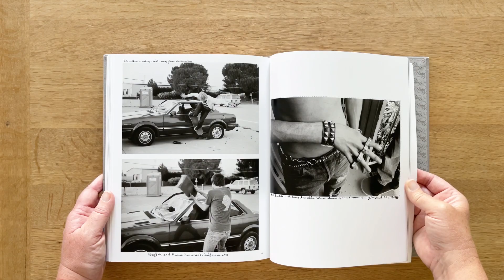Wired Crossed by Ed Templeton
Part memoir, part document of the DIY, punk-infused subculture of skateboarding as it came of age in the 1990s and early 2000s, Ed Templeton’s Wires Crossed pulses with the raw, combustive energy of Templeton’s image-making from the last twenty-plus years.